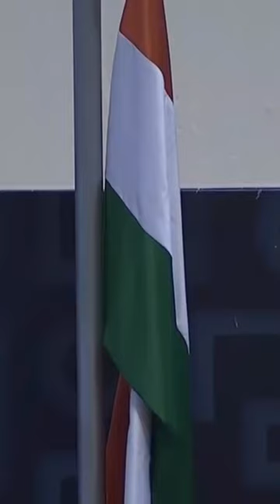Kanchanmala Pande: International Para Swimmer | Exceptional Eyes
Meet India's visually impaired International Swimmer 🏊
Meet Kanchanmala Pande